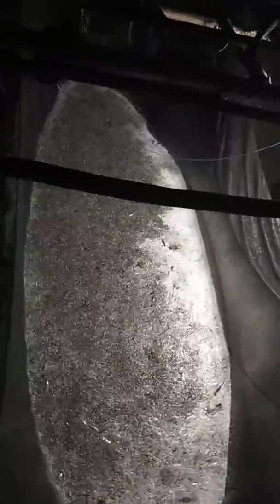GILA!!! Tangkapan terbanyak nelayan Bagan Apung Mursala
Ikan teri halus penuhi Jaring bagan Apung di Pulau Mursala.

Tangkapan terbanyak sepanjang sejarah bagan apung, 3 Ton sekali naikkan jaring.